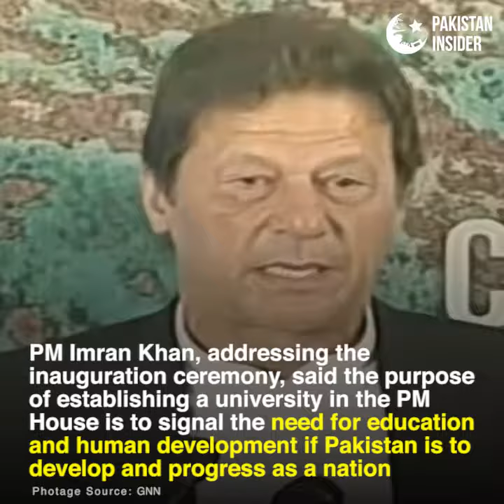PM inaugurates university at PM House